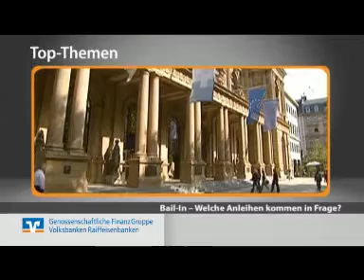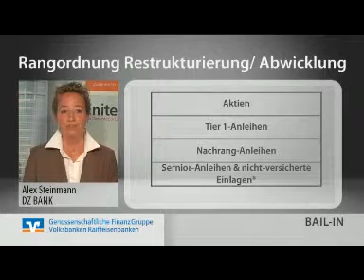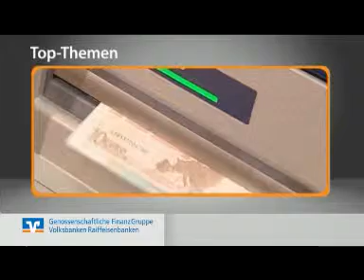Eniteo.tv (KW 17): Bail-In von Bankenanleihen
Unsere Research-Analysten geben Ihnen in Form eines Studio-Talks jeden Freitag einen Überblick zu den wichtigsten Finanzmärkten sowie zur konjunkturellen Entwicklung. Hierbei wählen wir jede Woche ein anderes Schwerpunktthema, das wir Ihnen, begleitet von attraktiven Grafiken und Charts, im TV-Format anbieten.